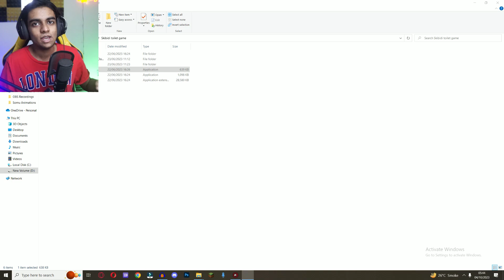SKIBIDI TOILET HORROR GAME is SCARY!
Today I play the Skibidi Toilet Horror Game which is Actually really Difficult!